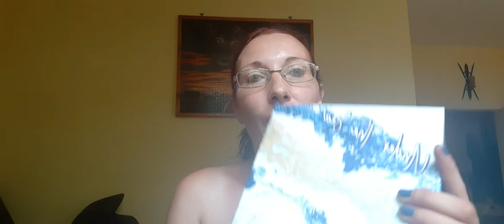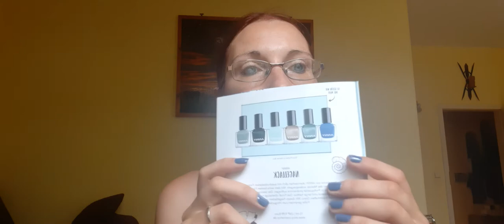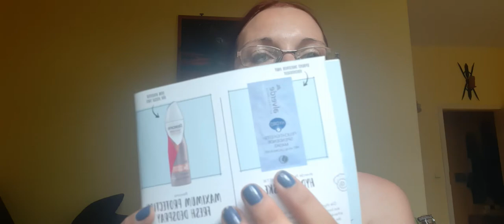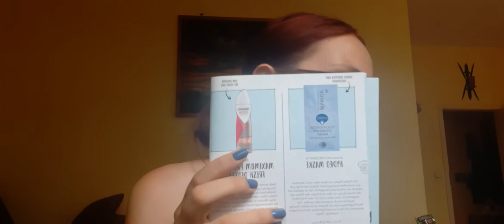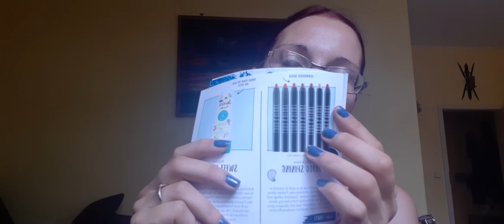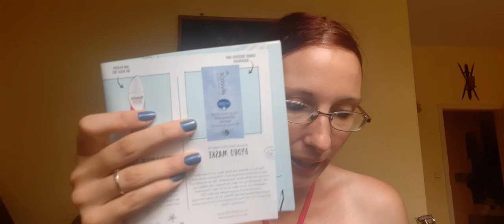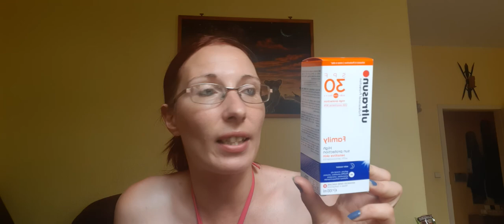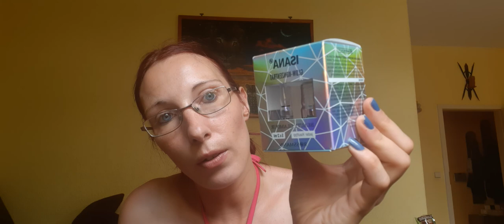Pinkboxen Juni und Juli 2020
Dieses Video ist nicht speziell für Kinder